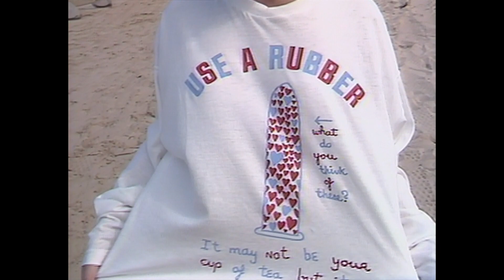C-Girl MV【Candid Girl -浅香唯in Australia- 】1988.7.1 HD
C-Girl  MV
【Candid Girl -浅香唯in Australia- より】1988.7.1 HD